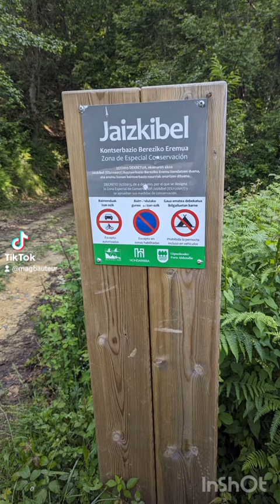El Camino del Norte : 1 jour/1 étape /1 chapitre : 34 jours, 840km, 370 pages : mon 13eme roman.